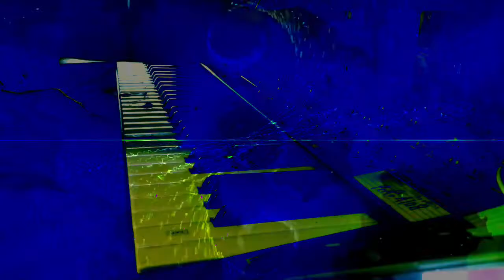Forms of sound made real from beyond all voids of nothingness - Structure without structure manifest